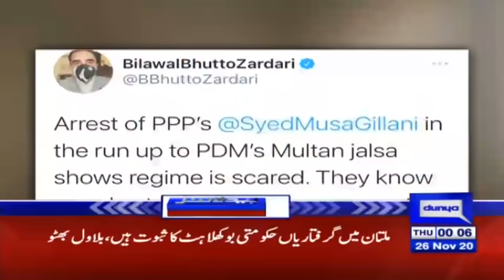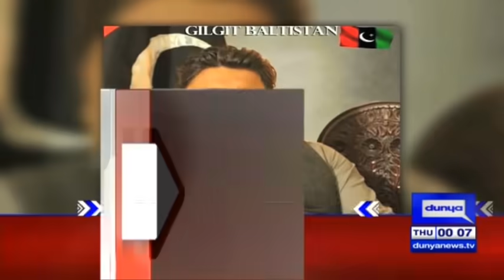Another Good News From PM Imran Khan | Headlines 12 AM | 26 November 2020 | Dunya News | HA1V